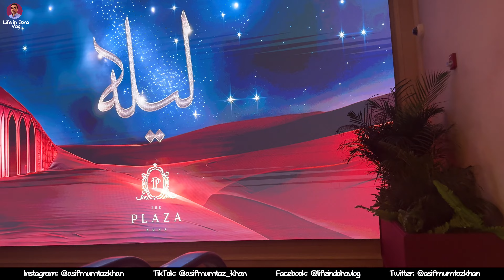Is This Doha's Most Expensive Iftar Worth It? 🇶🇦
Unwrap the ultimate Ramadan indulgence! Join me as I explore Layla, Doha's most prestigious Iftar experience at The Plaza Doha, LXR Hotels & Resorts. Designed by the renowned LE MIRIAGE, Layla promises an unparalleled journey for all your senses.

What to expect:
🔹Immersive Opulence: Be transported to a world of elegance from the moment you step in. Breathtaking decor, enchanting aromas, and meticulous attention to detail create a truly unforgettable atmosphere.
🔹A Culinary Extravaganza: Feast on a staggering selection of over 300 dishes! From premium meats and fresh seafood to creative takes on traditional favorites, Layla's chefs have curated a culinary adventure for every palate.
🔹Royal Treatment: Indulge in a truly luxurious experience with impeccable service and exquisite presentation. Feel like royalty as you savor each delicious bite.

Is it worth the price? We break down the cost (350 QAR for Iftar, 480 QAR for Suhoor) and explore if this opulent Ramadan experience lives up to the hype.

Looking for an unforgettable way to celebrate Ramadan in Doha? Look no further than Layla! Watch this video to see if this luxurious Iftar is the perfect fit for you.

🔎 Top Search Terms on YouTube:
doha ramadan iftar
luxury ramadan iftar doha
most expensive iftar doha
ramadan experience doha
best iftar doha 2024
doha ramadan buffet
fine dining ramadan doha
ramadan feast doha
doha ramadan hotels
ramadan in qatar
layla the plaza doha ramadan
layla doha iftar price
layla doha ramadan menu
layla doha review
is layla doha worth it
ramadan experience at the plaza doha
le mirage qatar ramadan
ramadan decoration ideas doha
doha suhoor buffet
ramadan qatar 2024